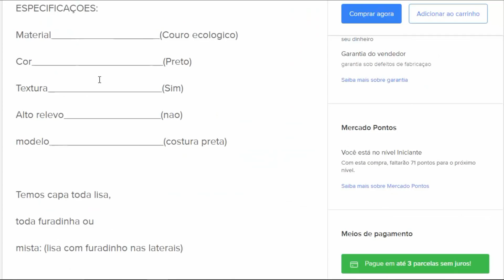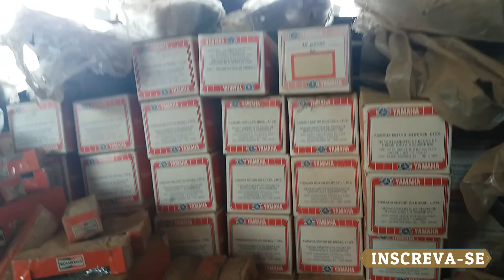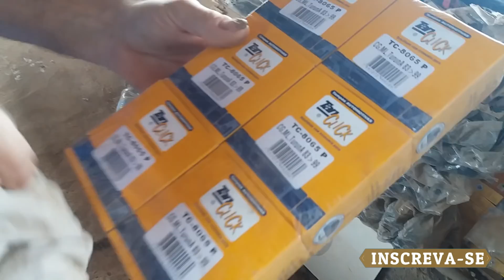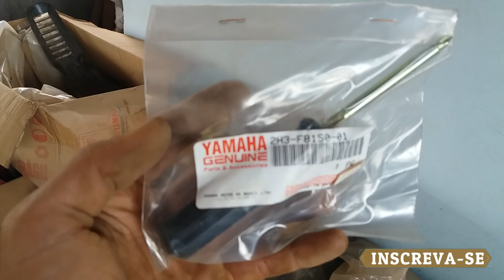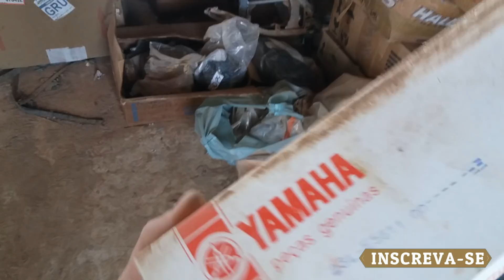PEÇAS ANTIGAS YAMAHA NA CAIXA 2/3 ( INCRÍVEL ) O COLECIONADOR DE MOTOS ANTIGAS E ANTIGUIDADES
Motos antigas do grande amigo Helder B. Nunes daqui de MG, numero pra contato WHATS ( 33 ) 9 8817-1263 ele tem peças pra motos antigas de estoque antigos na caixa original vale a pena conferir, isso também voce ira ver nos próximos vídeos que serão postados. Já tem motos prontas e outras na fila pra restauração esse é um verdadeiro apaixonado por motos antigas !!